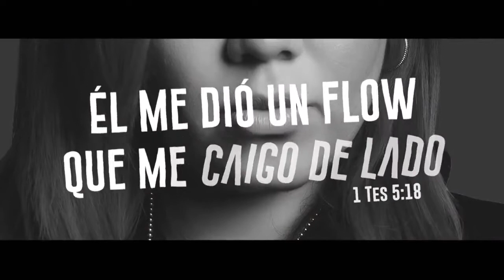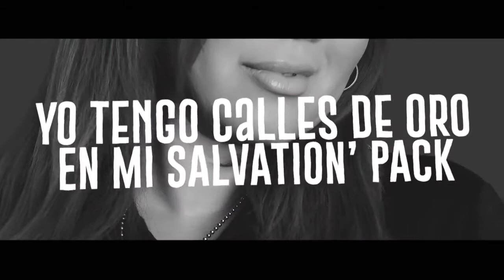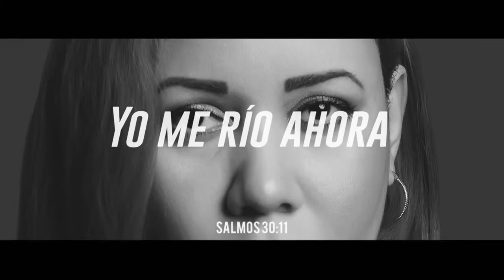Keysha - A Dios Sea La Gloria - Rap Femenino (Letras)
Keysha la de Trapstorno Femenino y su nuevo tema "A Dios Sea La Gloria"